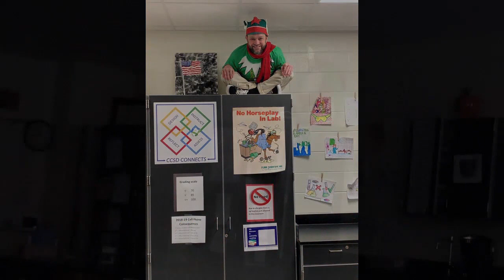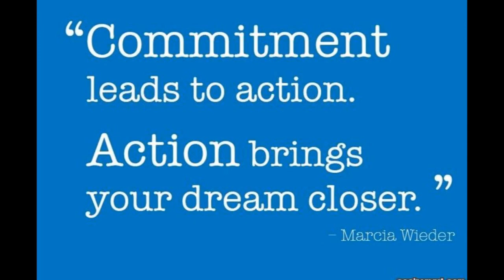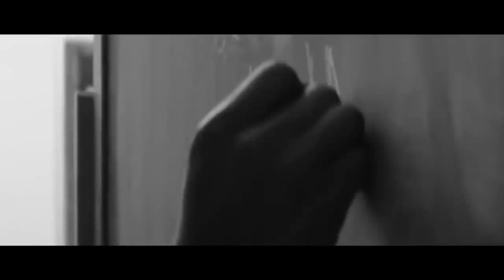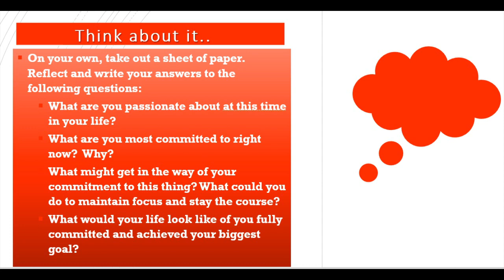FMS News 12 -14 -18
Morning Announcements for Freedom Middle School.